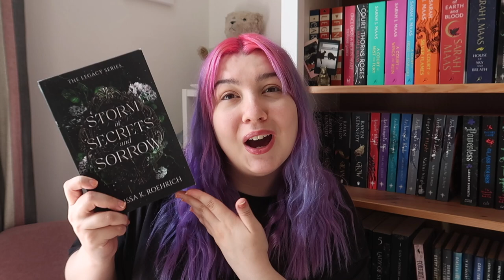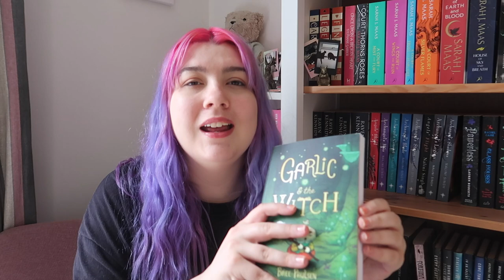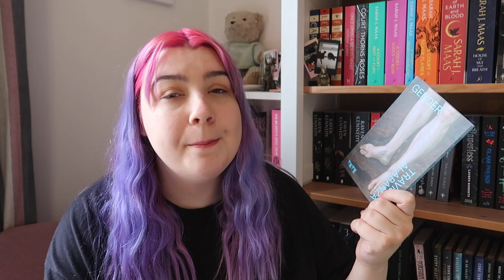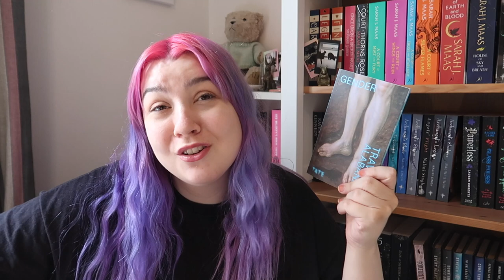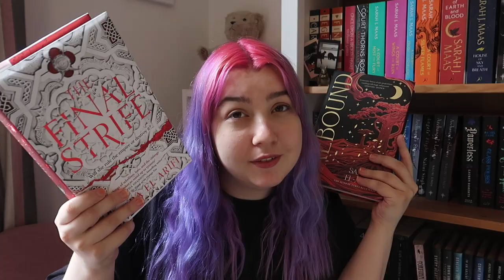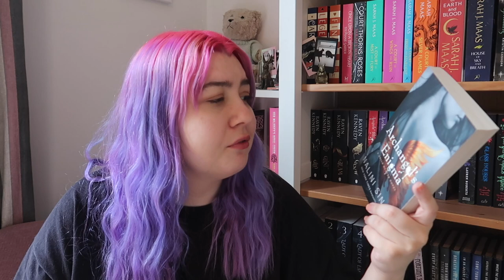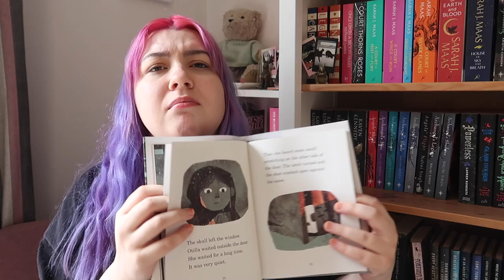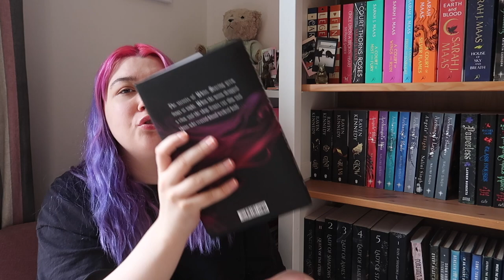The Mid Year Freakout Tag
The Mid Year Freakout Tag 2024

TAG QUESTIONS -
1. Best book you’ve read so far in 2024
2. Best sequel you’ve read so far in 2024
3. New release you haven’t read yet but want to
4. Most anticipated release for the second half of the year
5. Biggest disappointment
6. Biggest surprise
7. Favourite new author (debut or new to you)
8. Newest fictional crush (or ship)
9. Newest favourite character
10. A book that made you cry
11. A book that made you happy
12. The most beautiful book you’ve bought (or received) this year
13. What books do you need to read by the end of the year

~ Timestamps ~

0:00 - Introduction
1:11 - Question 1
2:58 - Question 2
4:19 - Question 3
5:28 - Question 4
6:21 - Question 5
7:28 - Question 6
10:06 - Question 7
11:43 - Question 8
12:37 - Question 9
14:16 - Question 10
15:47 - Question 11
16:58 - Question 12
18:28 - Question 13
20:30 - end

📖 I use Everand (previously Scribd) for ebooks and audiobooks, if you fancy a try you can use this link to get 60 days for free, which will also gift me 30 days